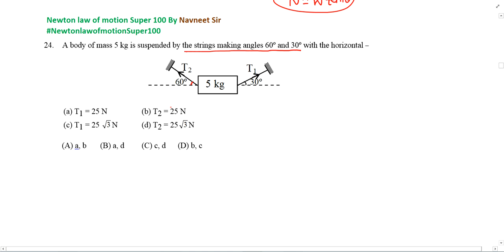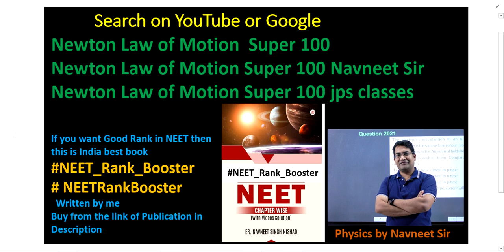A body of mass 5 kg is suspended by the strings making angles 600 and 30° with the horizontal